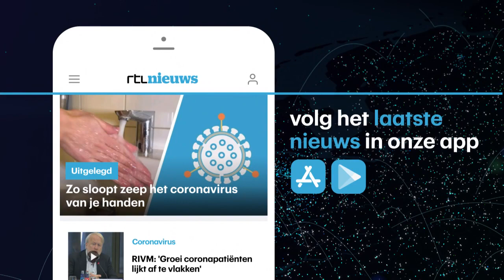Overlijden Liesbeth List - RTL Nieuws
Overlijden Liesbeth List - RTL Nieuws - 27 maart 2020 om 18.00 uur